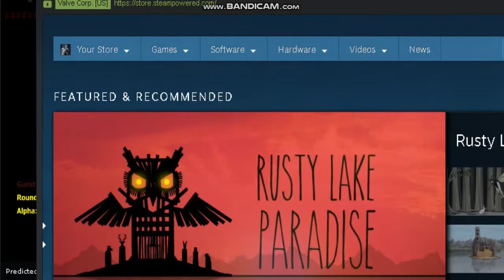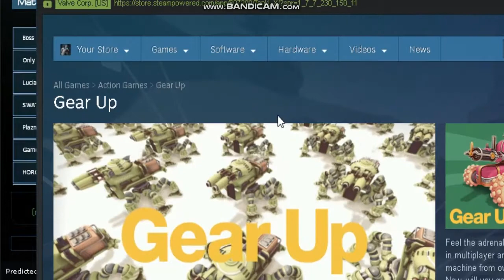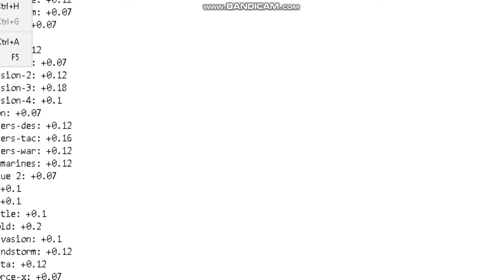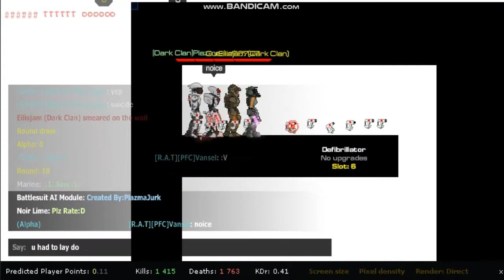Plazma Jurk Plays:Plazma Burst 2-Episode 1